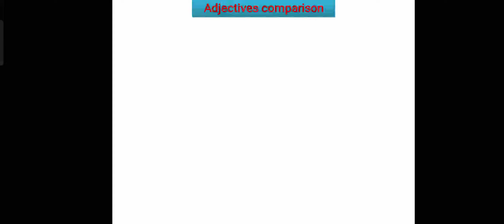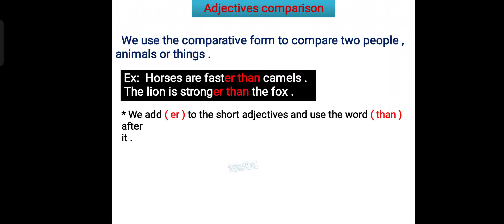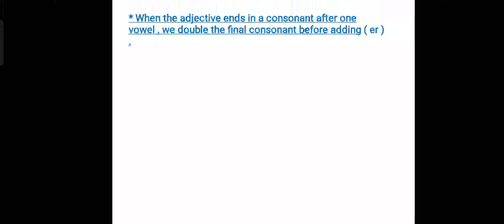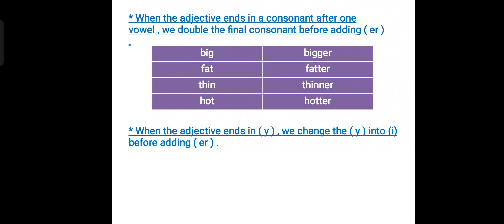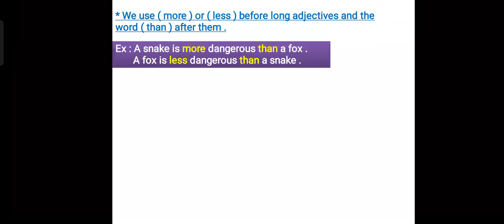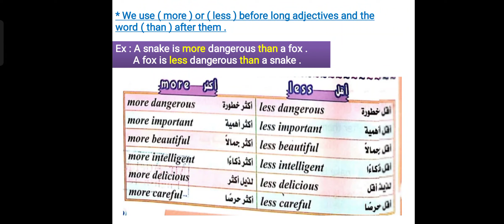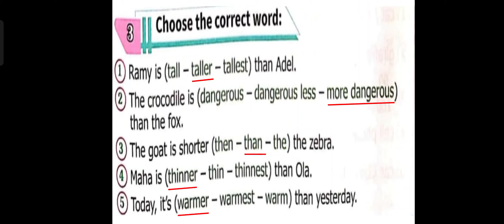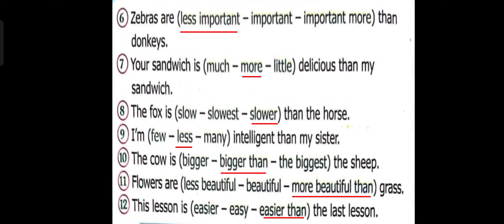الوحده الثانيه | الدرس الثالث الجزء الثانى💥 منهج كونكت رابعه ابتدائى 2021 -2022